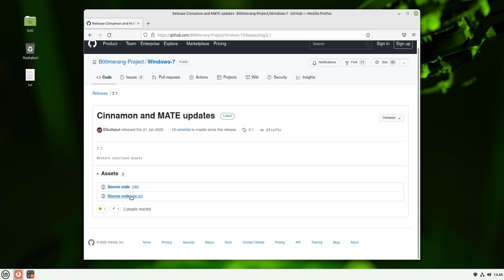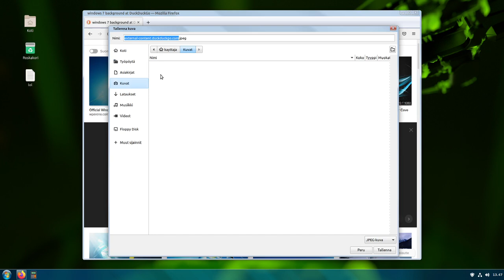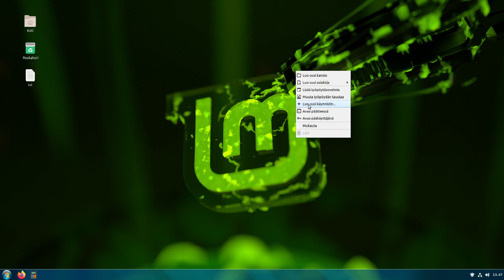make Cinnamon look like windows 7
linux mint ricing cinnamon
gnu linux ricing
windows 7
linux look like windows 7